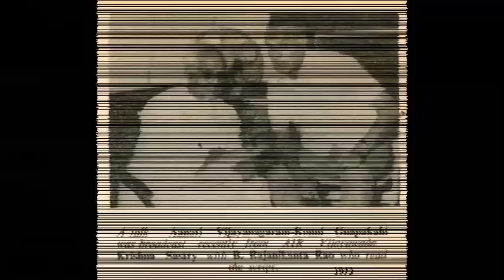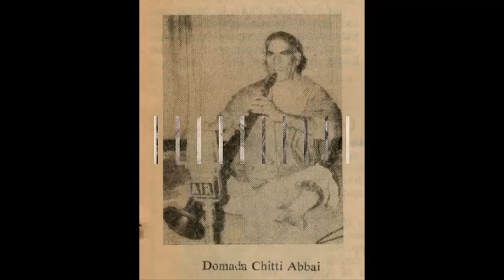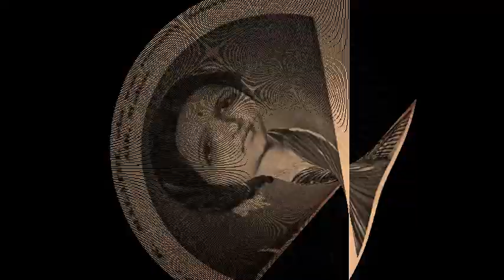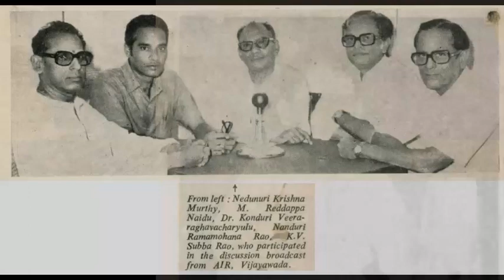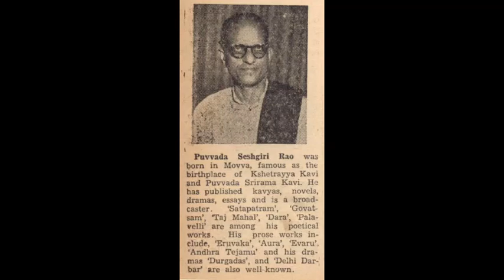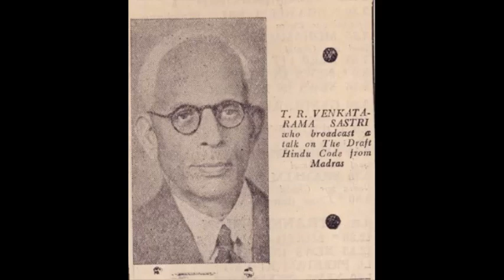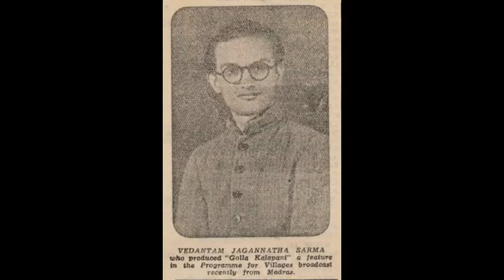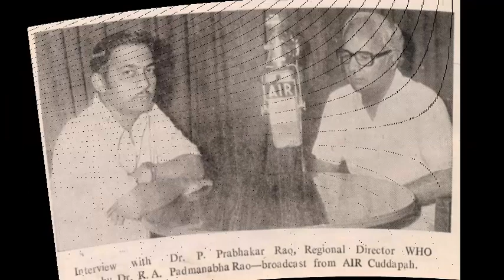ప్రముఖుల అరుదైన చిత్రాలు Photos of famous personalities II noted telugu persons II rare photos II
ప్రముఖుల అరుదైన చిత్రాలు
ఇవన్నీ ఆకాశవాణి వారి  పాత సంచికల నుండి సేకరించటం జరిగింది
ఎటువంటి అభ్యంతరాలున్నా తొలగించటం జరుగుతుంది
గాయత్రి గారి వీణపై     రెండు సినిమా
పాటలు వింటూ ముందుకు సాగుదాము
Photos of famous personalities, noted telugu persons, rare photos,